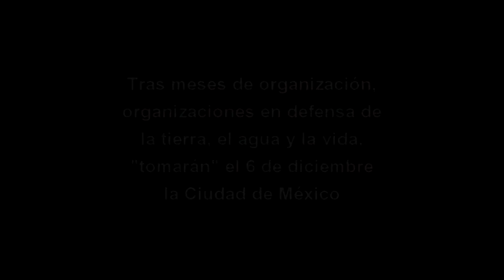"Al gobierno mexicano le estorban 26 millones de campesinos"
Entrevista a Martín Velázquez, de Comunidades Campesinas y Urbanas Solidarias con Causa A.C (Comcausa).